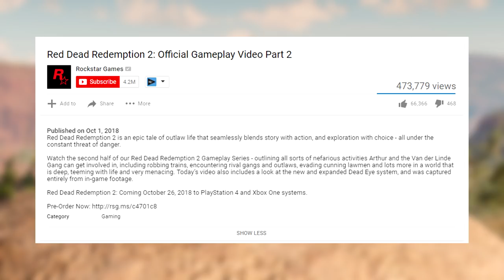Red Dead Redemption 2 - GAMEPLAY #2 SECRETS! Armadillo, Landon Ricketts, Huge City & More!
★ Breaking down all the huge Red Dead Redemption 2 Gameplay Part 2 Trailer details you may have missed! ★